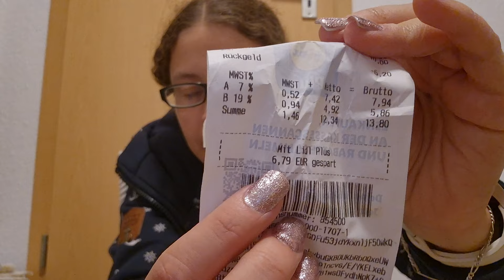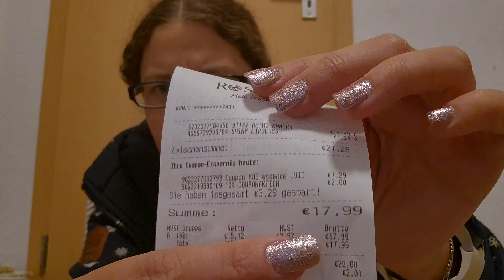Lidl haul Rossmann haul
Adresse: Bei DHL nur:

Rosemarie Schug
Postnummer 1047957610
Packstation 207  Rosenowstr. 30b,
  04357 Leipzig